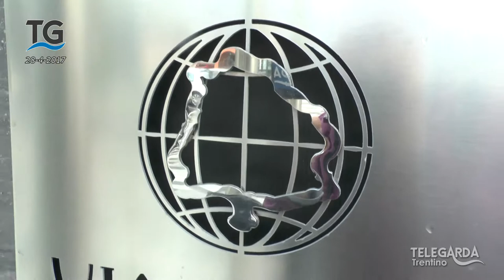Inaugurazione Via Pacis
La nuova sede dell'associazione Via Pacis sarà inaugurata domenica 7 maggio.